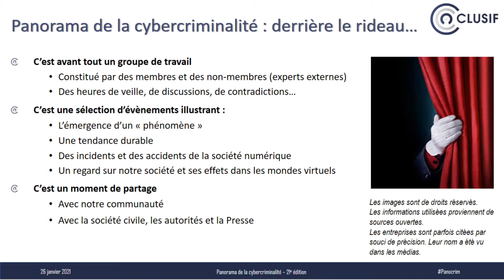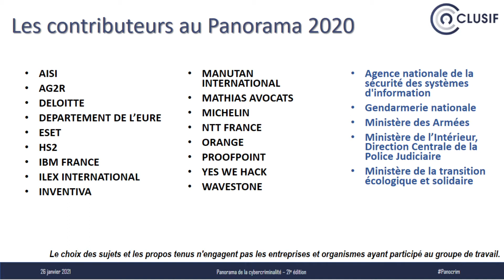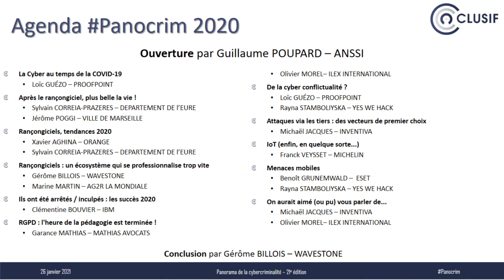Panocrim - 2 Introduction (suite)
Panorama de la cybercriminalité portant sur l'année 2020
21e édition
Conférence diffusée le 26 janvier 2021
2- Introduction (suite)